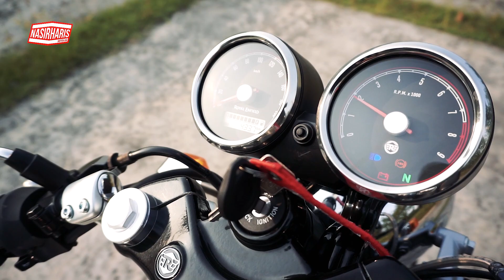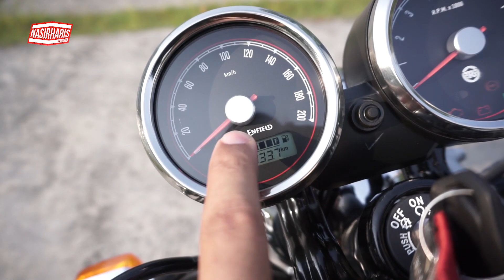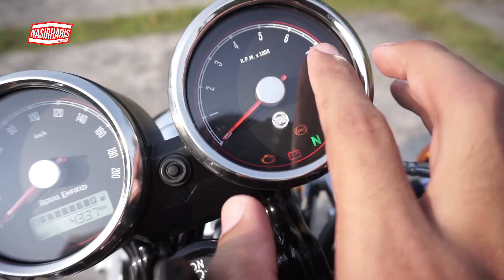CAFE RACER BUKAN SEKADAR GAYA! | 2019 Royal Enfield Continental GT 650 | Walkaround | Part 1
Sememangnya aku rasa motor cafe racer ni sesuai sangat dengan aku. Perfect!

Terima kasih.

ROYAL ENFIELD MALAYSIA BY RE MOTORCYCLE

No. 33, Jalan 15/23,
Taman Perindustrian Tiong Nam,
Seksyen 15, 40200 Shah Alam,
Selangor Malaysia.

Boleh book test ride!

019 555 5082 (M. Syahrul)
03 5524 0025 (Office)